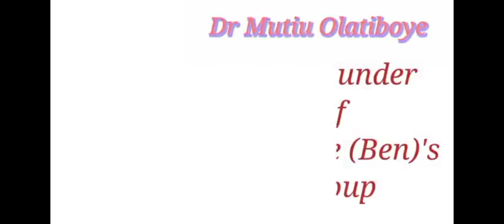Permanent solution to Hernia. Do not operate it, this method cure it.